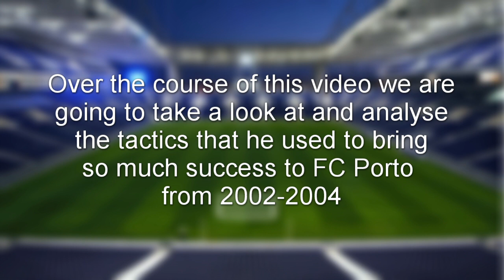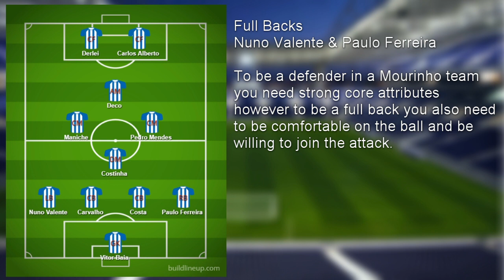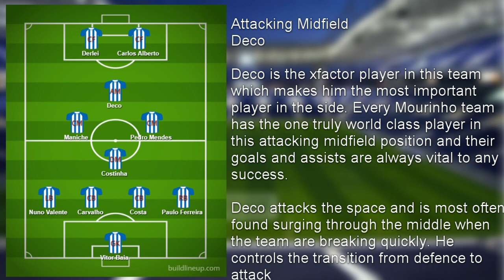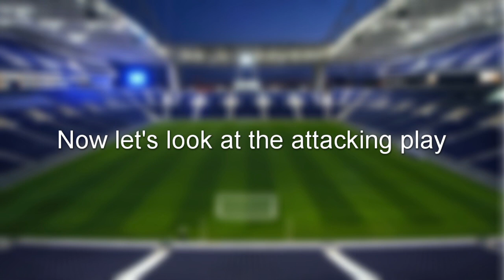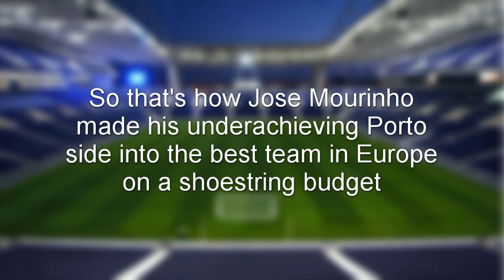How Jose Mourinho won his FIRST Champions League - Mourinho Tactics Analysis Porto (2002-2004)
How Jose Mourinho won his FIRST Champions League - Mourinho Tactics Analysis Porto (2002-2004)  How Jose Mourinho won his FIRST Champions League - Porto Tactical/Tactics Analysis (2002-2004)
Tottenham Hotspur manager Jose Mourinho cut his teeth at F.C. Porto. We look at his tactics, formation & analysis them during this period when he won the UEFA Cup and Champions League

We have put this video together featuring a tactical analysis of Jose Mourinho's Porto team detailing the way they played all over the pitch and the original tactical approach "The Special One" took.

Jose went on to manage Chelsea, Inter Milan, Real Madrid and Manchester United winning multiple Champions league titles and domestic honours along the way. He is one of the true greats of the game.

The team was build on the premise of a strong defence and played in a 4-3-3 formation in attack and a 4-5-1 formation when defending. Key players such as Jorge Costa, Vitor Baia, Derlei, Maniche and Alenichev pulled together to create something really special landing Porto their first European title for 50 years beating historic teams like Manchester United (Sir Alex Ferguson) and Monaco (Deschamps) along with way.

Jose Mourinho Porto vs Manchester United

Please let us know what tactical period you would like us to analyse next!!

How to win the champions league
How to win against a better team
How to win as the underdog
How to become a legend
How to become famous around the world